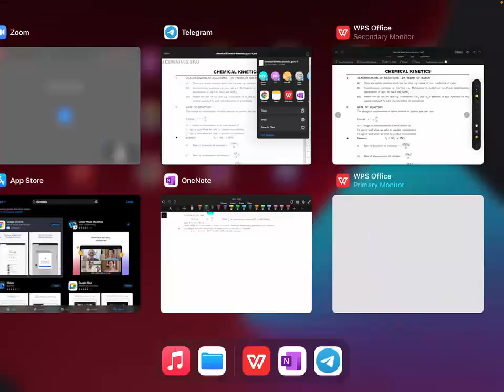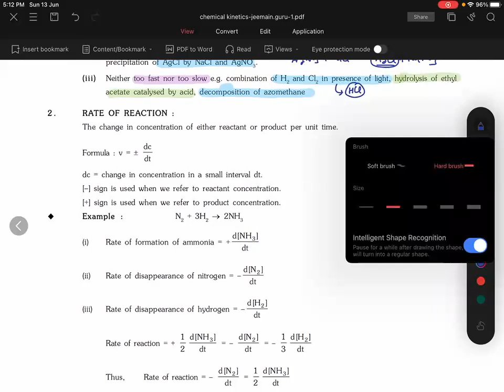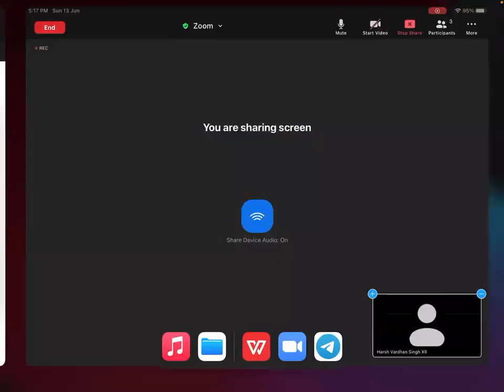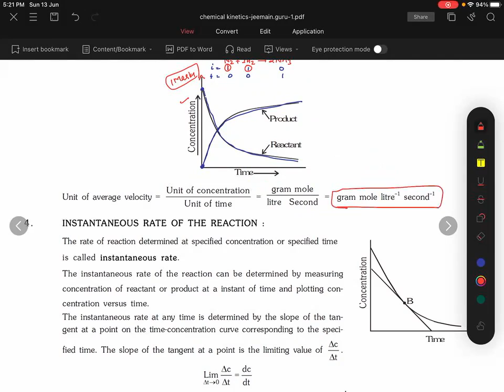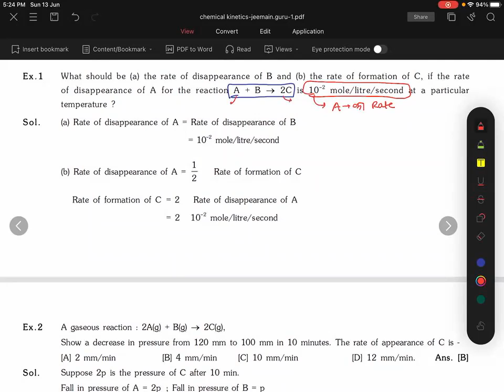L1 Chemical Kinetics Rate of Reaction